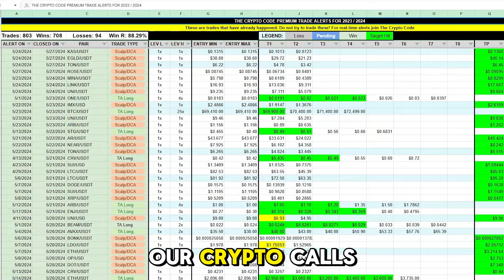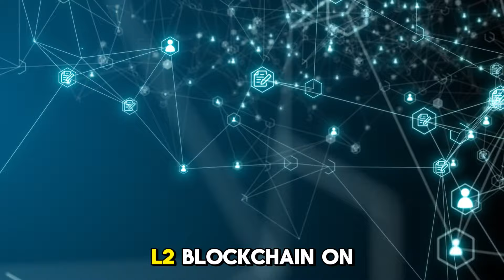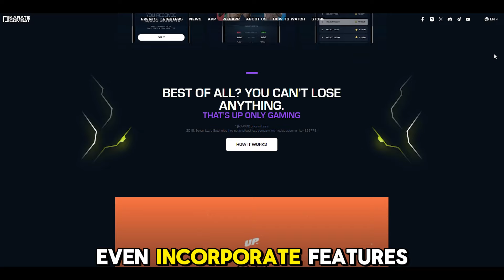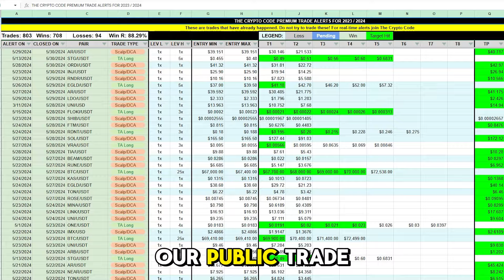Karate Combat Joins Hedera – Is This the Next Crypto Revolution?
In this video, we dive into the exciting new project joining the Hedera network – Karate Combat! With their innovative Layer 2 blockchain built on Hedera, Karate Combat is taking crypto-powered sports entertainment to the next level. Fans can now earn tokens by predicting fight outcomes, combining the thrill of martial arts with the power of blockchain technology. Will this be the next big thing to shake up the crypto world? Watch to find out how this partnership could revolutionize the space and what it means for Hedera’s future!

Not a member of The Crypto Code Yet? Register above for a free workshop to learn what we do. We pay $10 in BTC to everyone that attends, pays attention and takes a short quiz.